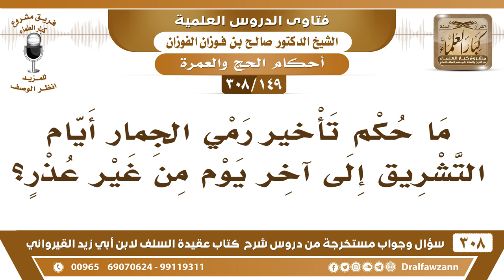[149 -308] ما حكم تأخير رمي الجمار أيام التشريق إلى آخر يوم من غير عذر؟ - الشيخ صالح الفوزان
-[149 -308] السؤال: ما حكم تأخير رمي الجمار أيام التشريق إلى آخر يومٍ من غير عذر؟
الجواب: لا بأس بذلك، العُذر موجود الزِّحام أو ضعف الإنسان، أما الإنسان القوي فلا ينبغي له أن يأخذ الرمي بل كل يوم بيومه، هذا هو الواجب، لكن إذا كان عنده عُذر يستدعي أنه يؤخره لا مانع، كونه مريض كبير سن، أو امرأة عاجزة حتى يزول الزحام لا بأس يجوز تأخيره إلى آخر يوم.
للاشتراك في قناة الشيخ صالح الفوزان

للاستفسار والإقتراحات والدعم
رئيس الفريق
لمشروع كبار العلماء